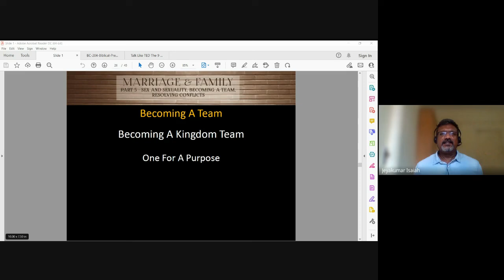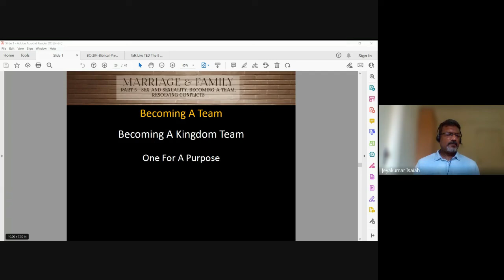Christian Marriage & Family | Lecture 20 : BC202-CM&F-20221011